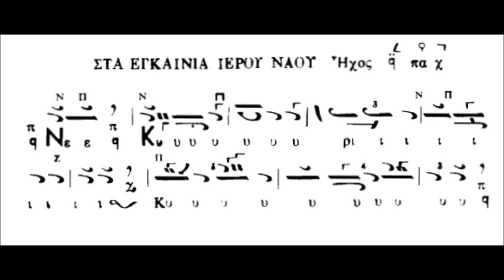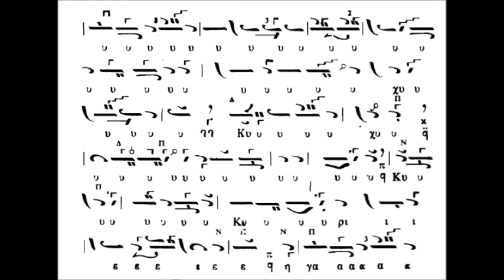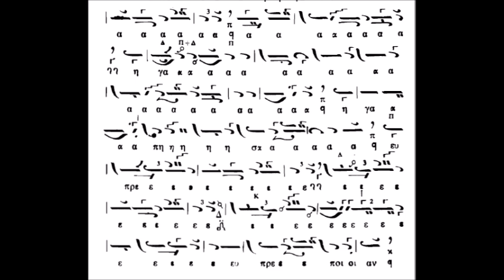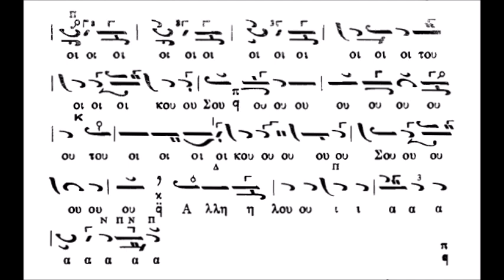Κοινωνικόν Εγκαινίων Ναού Ήχος Α΄ (Γεωργίου Τσατσαρώνη)